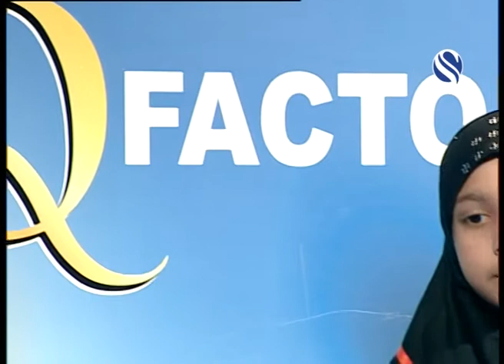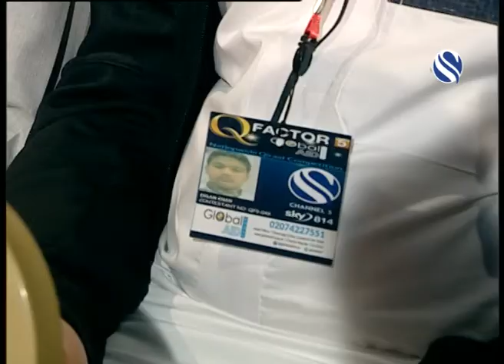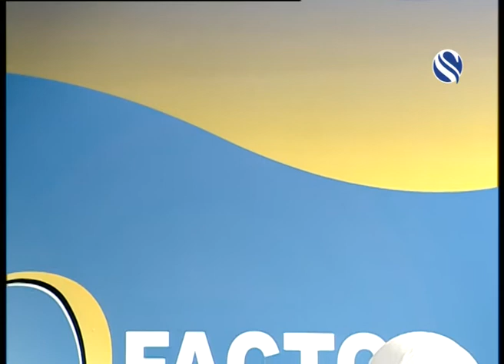Q FACTOR 5 190317